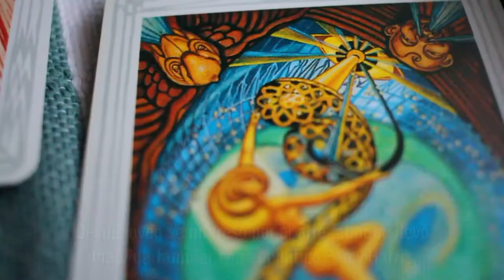Lady Frieda Harris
Artista de origen británico. Creadora de las imágenes del Tarot de Thoth, ideado junto a Aleister Crowley.

Vídeo grabado y editado por Cristina Tovar.